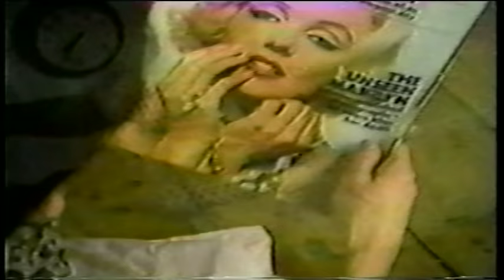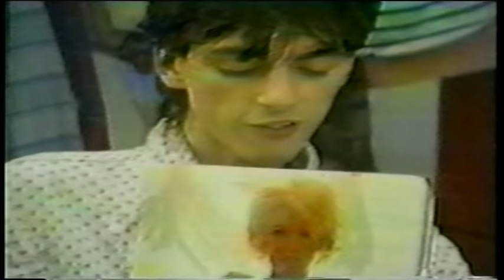Stephen Tin Tin Duffy - 'Kiss Me'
This is the original video for 'Kiss Me' that acutally has Tin Tin in it.  This song was later covered by Robbie Williams.